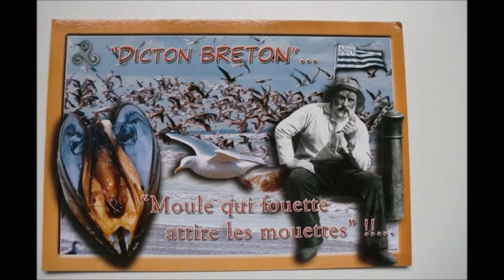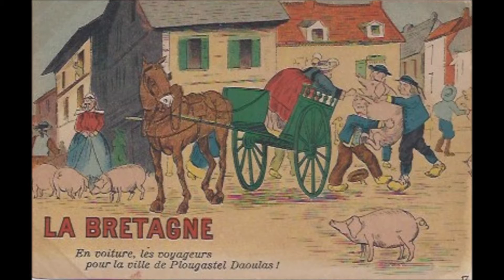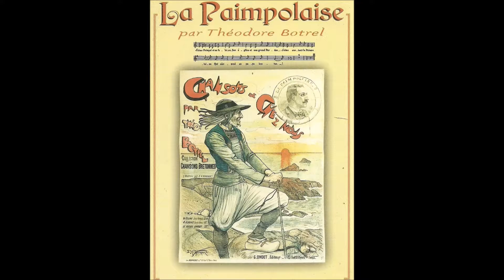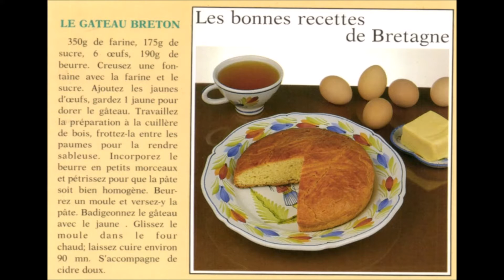Secrets de Bretagne DR T